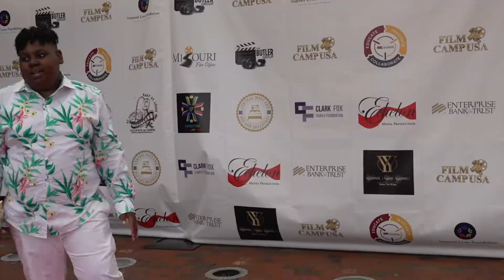AidenAtFilmCampCilp#3 2022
Video clips of my grandson and film camp activities held recently at the University Of Missouri St. Louis. @EJD473